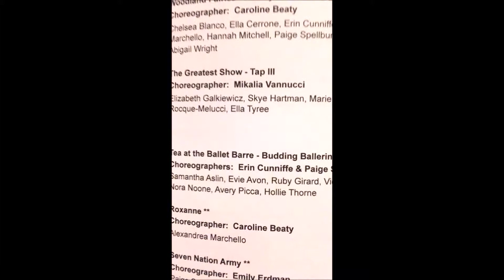Evie....Our Tiny Dancer 2019